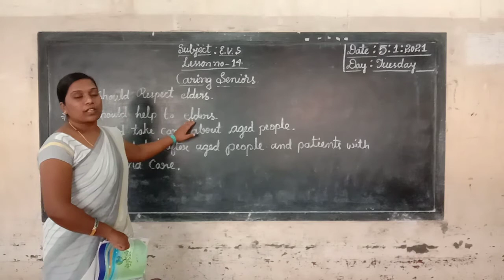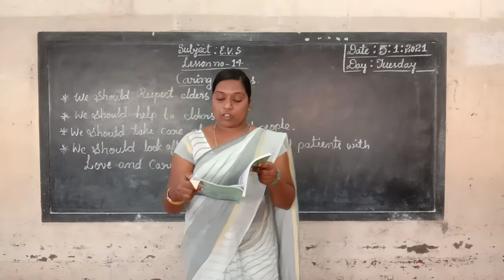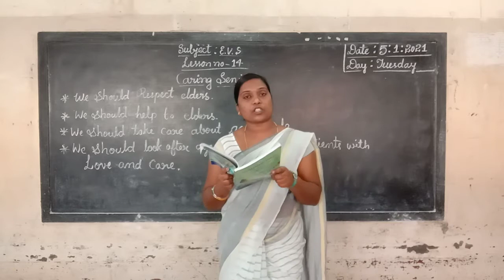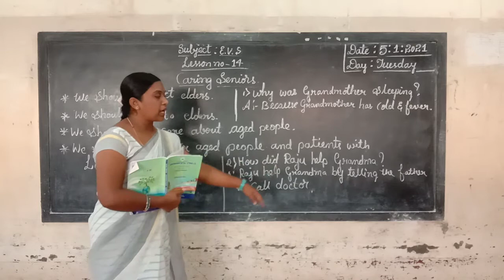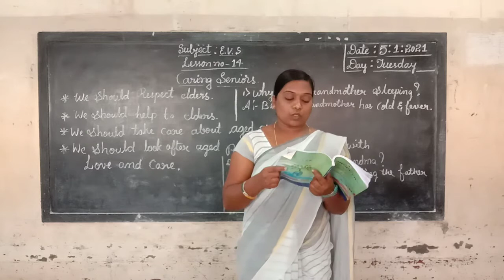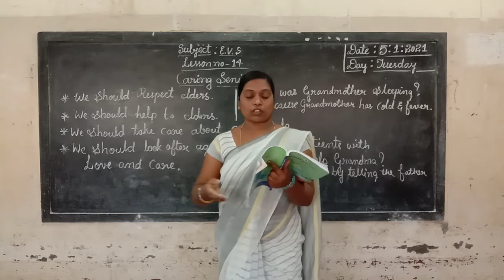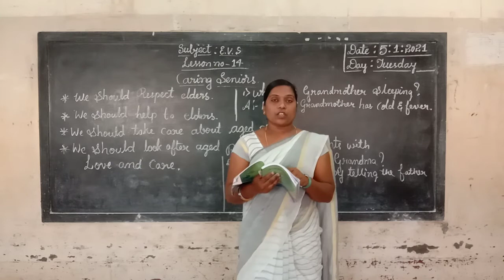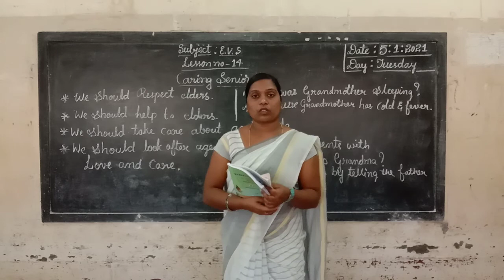2nd EVS " Caring Seniors" Class by Victoria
" Caring Seniors"